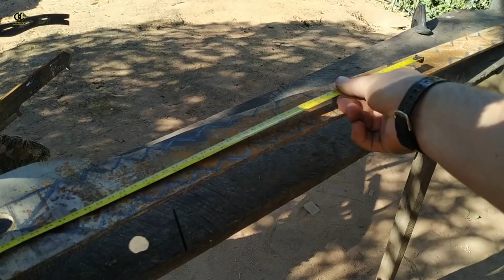handmade minecraft sword